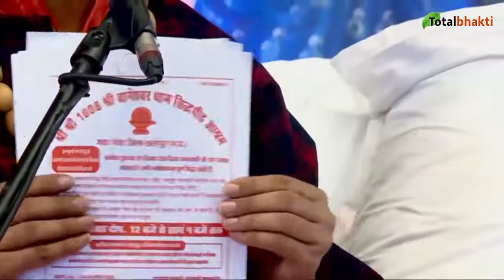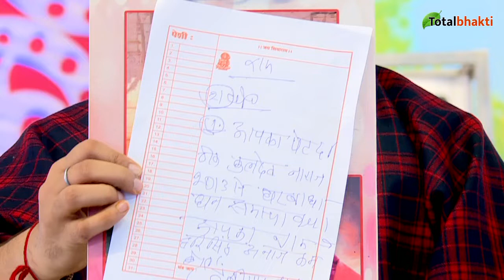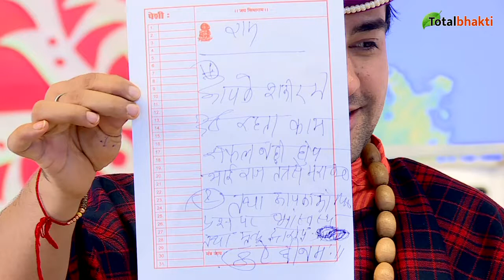Bageshwar dham //Ashoknagar katha divya chamatkar 🙏🏻🙏🏻🙏🏻🙏🏻